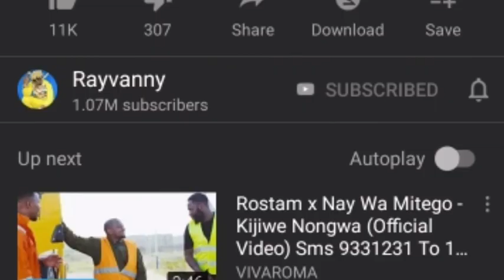Rayvanny ft mayorkun-GimiDat - (official music video)uchambuzi